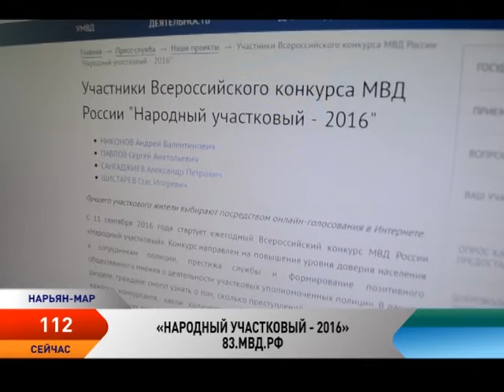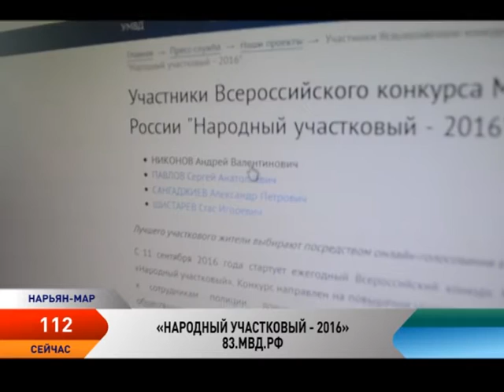Программа «112» от 13.09.2016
В НАО стартовал ежегодный Всероссийский конкурс МВД России «Народный участковый».

6 и 8 сентября текущего года на территории Нарьян-Мара проведено ОПМ «Ружье».

Полицейские НАО задержали гражданина при попытке совершения кражи в торговом центре по ул. Авиаторов.